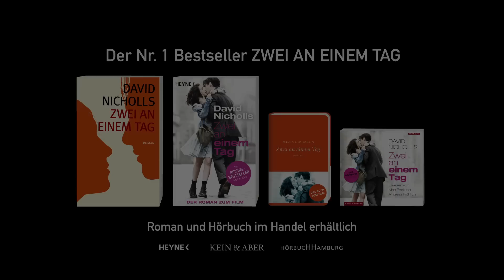ZWEI AN EINEM TAG | Deutscher Trailer #2 | Jetzt auf Blu-ray & DVD!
20 Jahre bis zum Happy-End -- Die wohl ungewöhnlichste und zugleich schönste Liebesgeschichte, die je im Kino zu sehen war!

Kurzinhalt:

Der 15. Juli ist das magische Datum, das die schicksalhafte Beziehung von Emma und Dexter prägt. Nicht einmal, sondern immer wieder: Alles beginnt mit einer gemeinsamen Nacht nach ihrer Examensfeier am 15. Juli 1988. Doch die zurückhaltende Emma und der draufgängerische Dexter verfolgen ganz unterschiedliche Lebensziele. Am nächsten Morgen trennen sich ihre Wege, um sich in den darauffolgenden Jahren immer wieder zu kreuzen, genau am 15. Juli. Und trotz aller räumlicher Entfernung, persönlicher Höhen und Tiefen, verlieren sich Emma und Dexter nie ganz aus den Augen. Bis sie 20 Jahre nach ihrer ersten Begegnung endlich erkennen, was sie immer gesucht haben...

Millionen Leserinnen auf der ganzen Welt haben bereits mit Emma und Dexter gelacht, gelitten und gehofft. Nun kommt die Verfilmung des Nr.1 Bestsellers von David Nicholls endlich auch in die Kinos. ITALIENISCH FÜR ANFÄNGER-Regisseurin Lone Scherfig hat die humorvolle und bewegende Liebesgeschichte mitreißend für die Leinwand umgesetzt. In den Hauptrollen brillieren Anne Hathaway und Newcomer Jim Sturgess.

Fakten:

Regie
LONE SCHERFIG

Darsteller
ANNE HATHAWAY, JIM STURGESS, PATRICIA CLARKSON u.v.a.

Land
USA 2011

Länge
117 Minuten